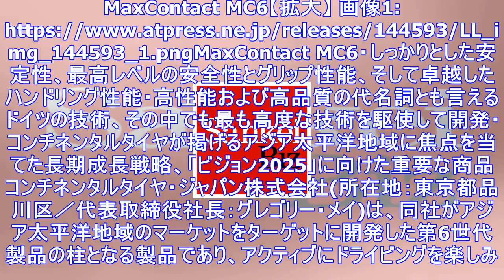アクティブにドライビングを楽しみ、性能にこだわるドライバー向け スポーティタイヤ「maxcontact mc6」2018年2月より日本で販売開始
MaxContact MC6【拡大】 画像1 MC6・...